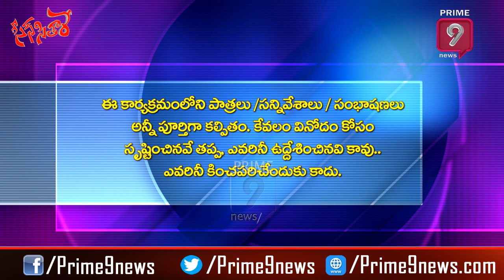ఎర్రగడ్డ ఆసుపత్రిలో సుత్తి సురేష్. | Scene Sithare Satirical Show | Sutti Suresh Cheap Publicity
“Scene Sithare” is a Political Satire Show which is an upcoming trending on YouTube in terms of political satires.

This funny video is about Sutti Suresh Cheap Publicity about the movie.